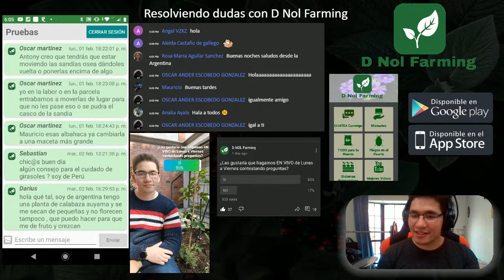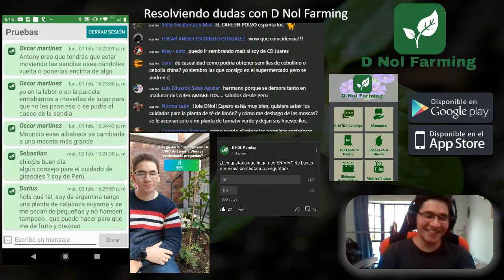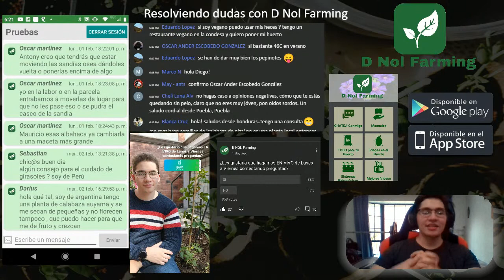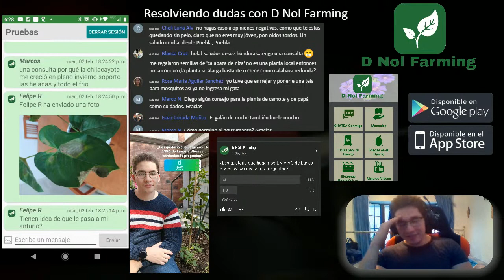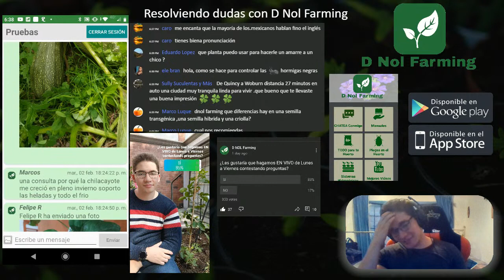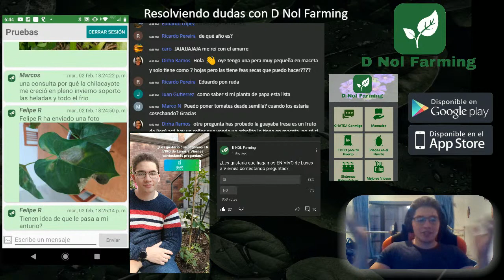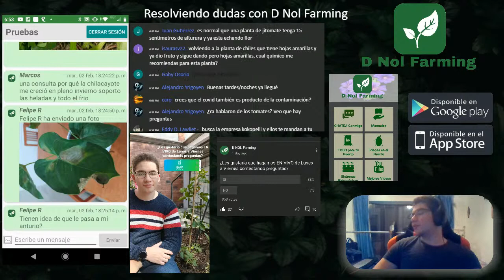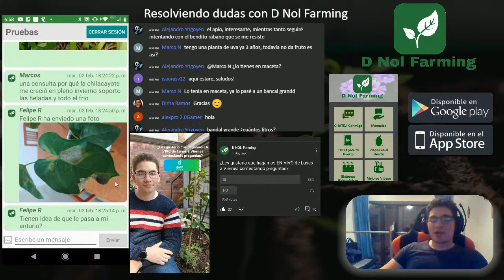TODO SOBRE JARDINERÍA Y HUERTOS URBANOS: RESOLVIENDO PREGUNTAS | 02/02/2021